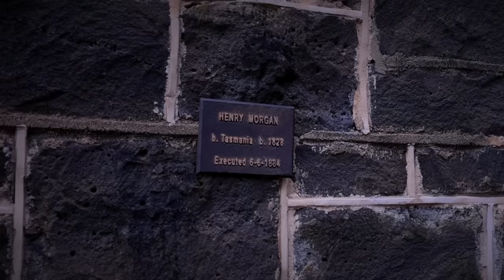We Met the Matron of DEVIL'S ASYLUM | J Ward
J Ward is an incredibly haunted asylum for the criminally insane that also functioned as a jail within regional Australia. There are many tales of ghosts and even a demon haunting this haunted prison, yet we visit to find the truth. What we discover and encountered was truly interesting and led us towards the entity known as Matron. Read more about the haunting of J Ward

Amatus Manincor
Andrew M. Gross
Andy Schönhofen
Brett Reader
DA
Damien Larsen
David Tasker
Jenn Kim
Josef Maurer
Krysia Meyers
Roy
William Dill

Special thanks to my YouTube Member Producers:
Jenn Kim
Lee Brown
JH